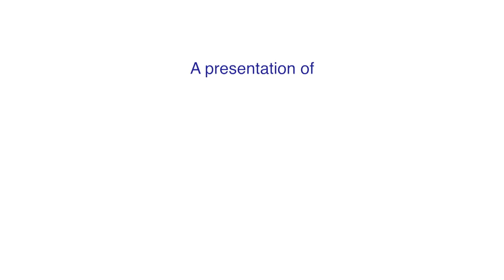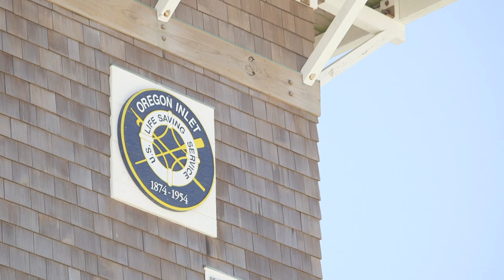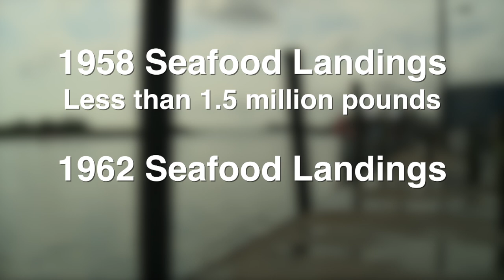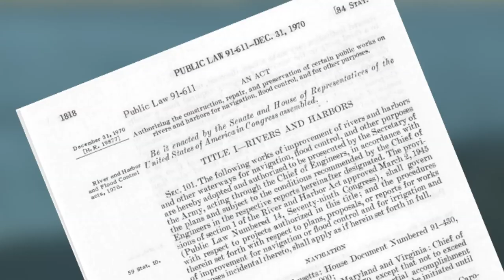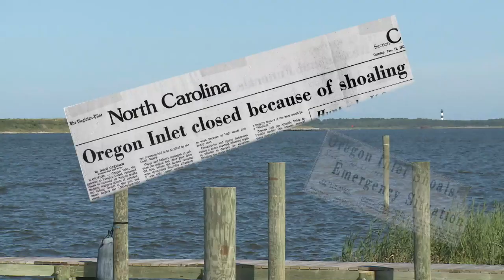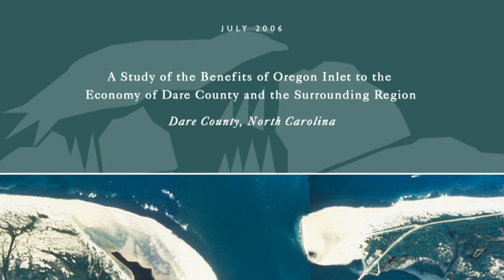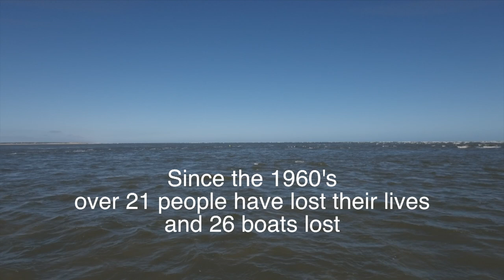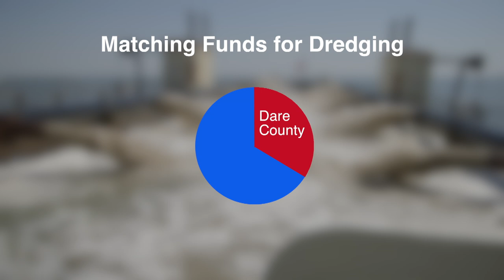Oregon Inlet: Shifting in the Tides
Presented by Current TV, this 26-minute documentary outlines the history of Oregon Inlet and its economic impact on Dare County and the state of North Carolina and also provides a look into what is expected for the future of this essential Dare County waterway.